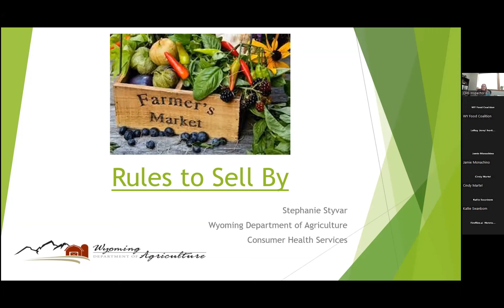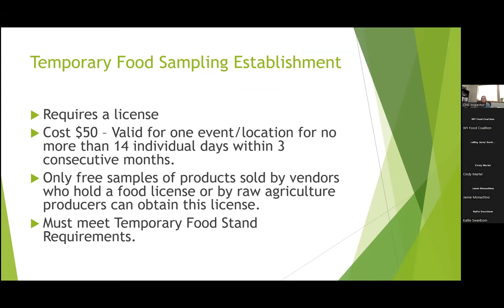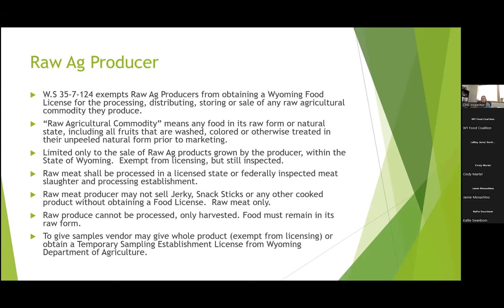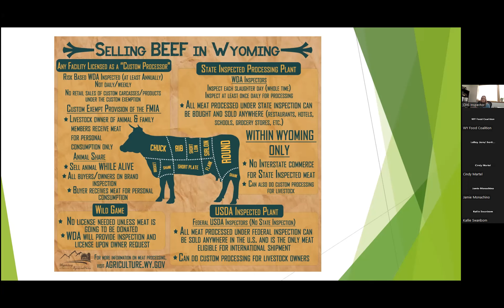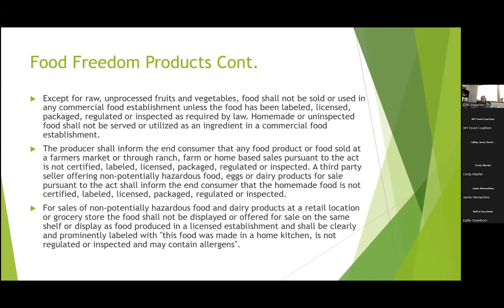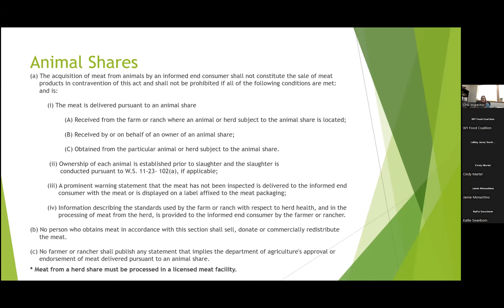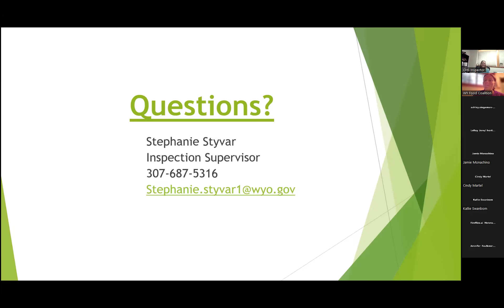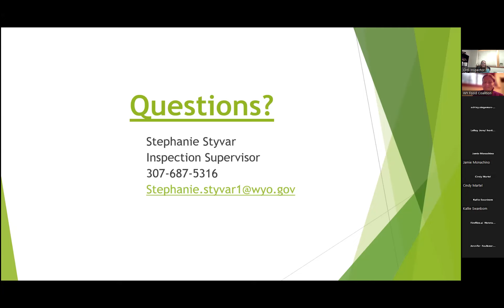August 2024 Speaker Series: Rules to Sell By- WY Food Safety Regulations Stephanie Styvar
Stephanie Styvar is an Area Supervisor for the Wyoming Department of Agriculture, Consumer Health Services. She has been with the department for the past 18 years. Stephanie helps oversee the Manufactured Food Program and Egg Grading Program. Other areas she has worked include: Retail Food, the State Meat Program, as well as Pools and Spas.  Stephanie resides in Campbell County with her family and spends her free time raising livestock and supporting her children in their many activities.

In this Speaker Series episode, we will learn from Stephanie about the regulations overseen by the Wyoming Department of Agriculture that are required to sell food in our state.